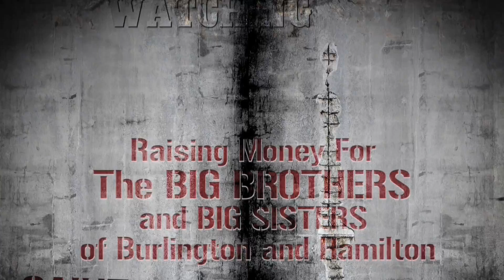The Neighbourhood's Watching - Saint Alvia, Jeremy Chambers and much more - March 19th 2010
On March 19th, 2010, CMC Productions is proud to host The Neighbourhoods Watching Spring Bash  an event to raise funds for Big Brothers and Big Sisters of Hamilton & Burlington!

This 19+ licensed event will feature a tremendous accumulation of talented and award winning entertainment. We are featuring a lineup that includes : Juno nominated, 102.1 Edge artist and Burlingtons own Saint Alvia along with 102.1 Edge top indie artist Walk Off The Earth, The hip hop and urban feel of Jeremy Chambers and SkittleBrau, as well we have performances by up and comers The Archives and Panama Red. We are also proud to have Circa and Tattoo Rock Parlours own DJ DLUX spinning throughout the night.

This party will be taking place at STARS Academy on 1160 Blair Rd, Burlington, Ontario (Off of Mainway, between Walkers and Guelph Line). This venue has an incredible stage, sound, capacity and concert atmosphere to ensure this is the biggest party Burlington has seen all year!

Proceeds from this event will be donated to Big Brothers and Big Sisters of Hamilton & Burlington. This agency provides local children who are at risk of not achieving their full potential, a chance to have a friend and experience new recreational and educational activities. We encourage you to come on out, have some fun and support this great cause.

Tickets are $15 Advanced Sale and $20 at the Door if any remaining !  Group discounts also available.

HD video production.

The track is 'Walk Before You RunDMC" from the Saint Alvia VS Jeremy Chambers single. download it